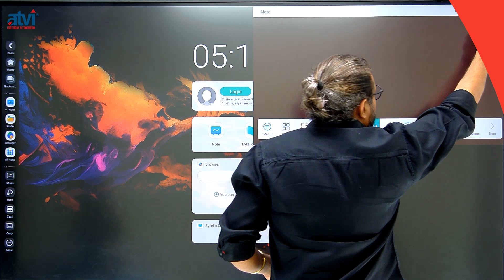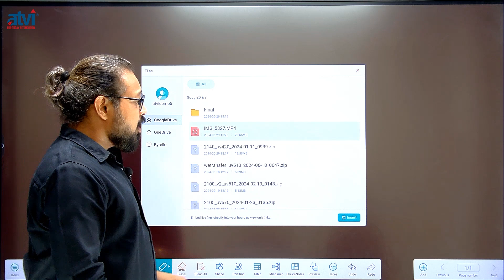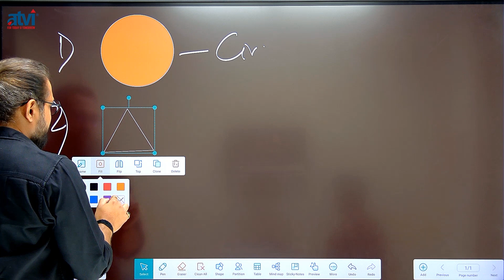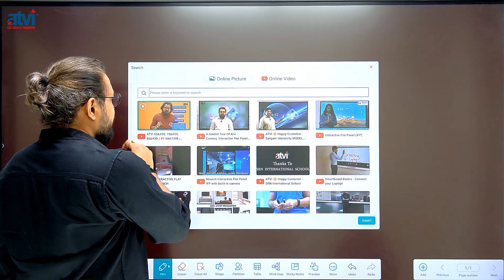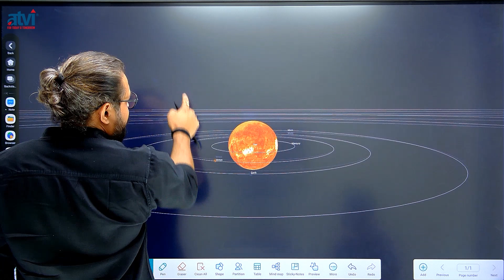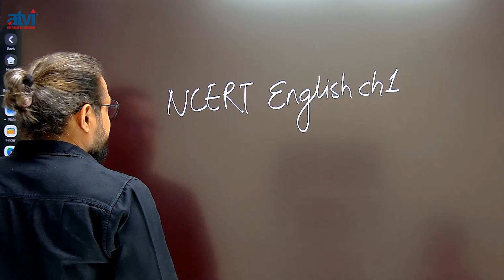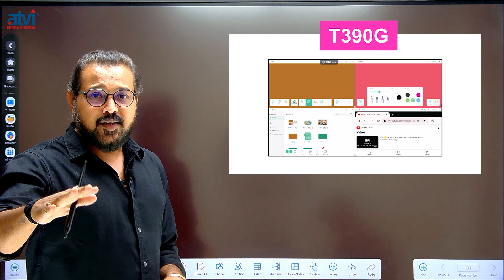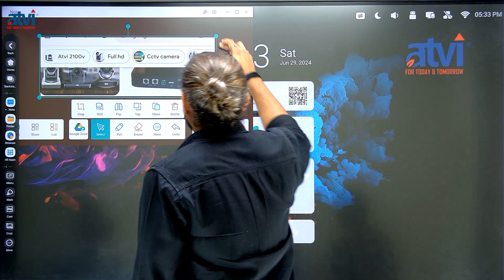Advance Features on Writing Software | ATVI -Latest Digital Board | 9116660593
Advance Features on Writing Software | ATVI -Latest Digital Board

New Advance Features ,which we have elaborate in last video.